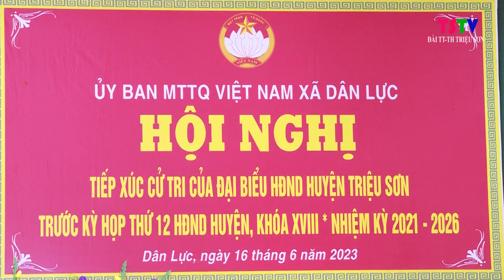Tiếp xúc cử tri trước kỳ họp thứ 12 của HĐND huyện khóa XVIII nhiệm kỳ 2021 2026